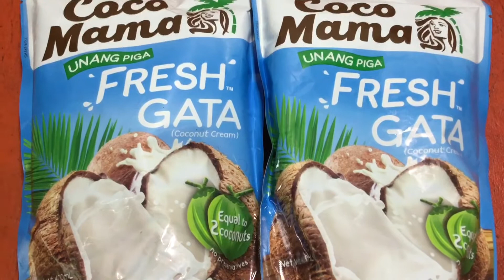How to cook Spicy Laing / Ginataang dahon ng gabi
Laing is a Filipino dish of shredded or whole taro leaves with meat or seafood cooked in thick coconut milk spiced with labuyo chili, lemongrass, garlic, shallots, ginger, and shrimp paste